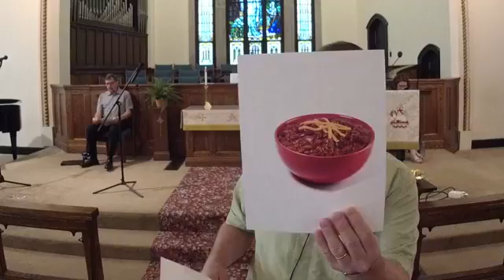Worship 6 7 20